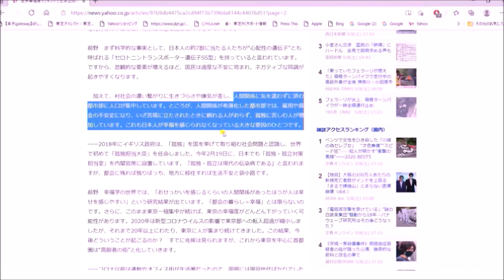日本の幸福度が低い理由